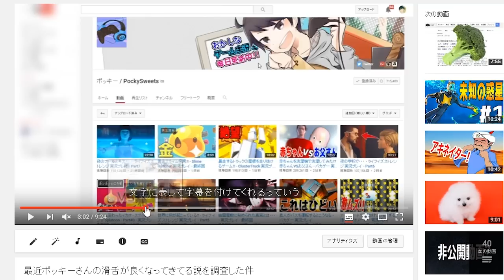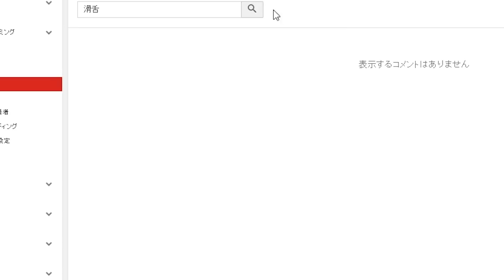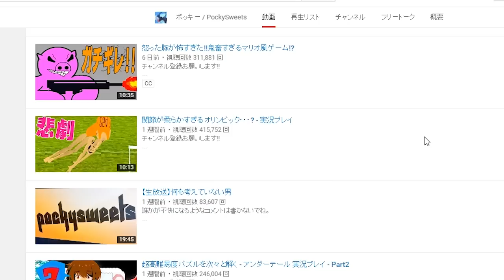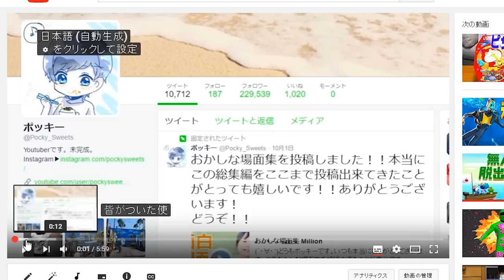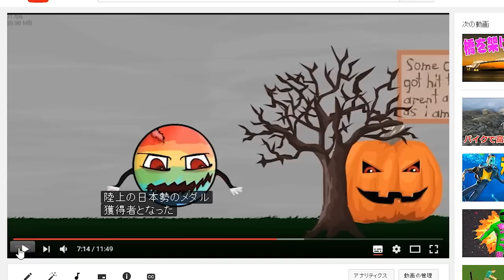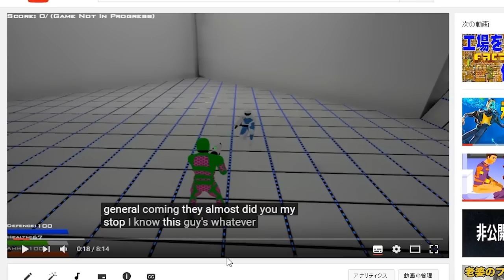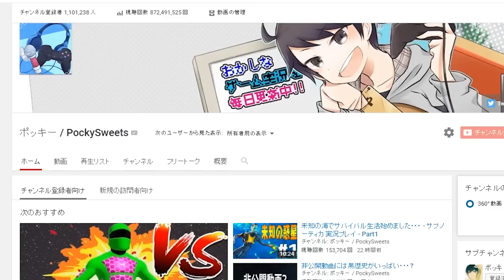YouTubeの自動生成字幕の破壊力が強すぎる件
(｀・∀・´)どうもポッキーです。ポッキー面白動画　をよろしくね！！！！！！！募集期間はまあ、適当！！！！！！